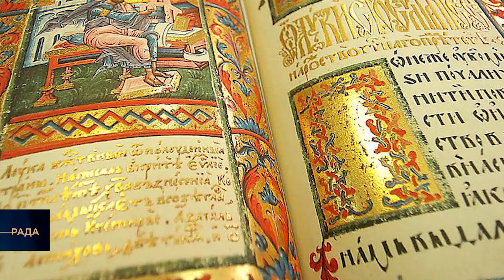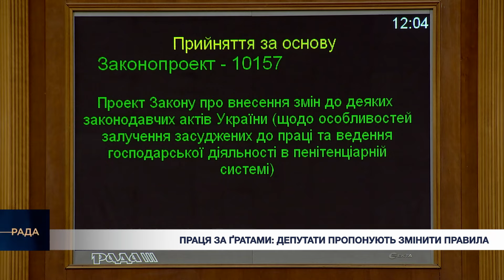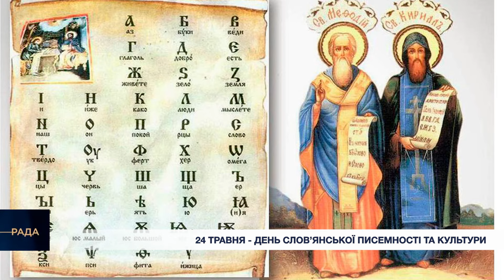Маршалок польського Сенату виступила у Верховній Раді | Військова допомога Україні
🔹 Актуальні новини в програмі Парламентський дайджест

📍"Немає вільної Польщі без незалежної України". Маршалок польського Сенату виступила у Верховній Раді

📍Військова допомога Україні. США нададуть новий пакет на суму 275 мільйонів доларів

📍24 травня - День слов’янської писемності та культури. В Україні та Східній Європі вшановують пам’ять творців абетки - рівноапостольних Кирила та Мефодія